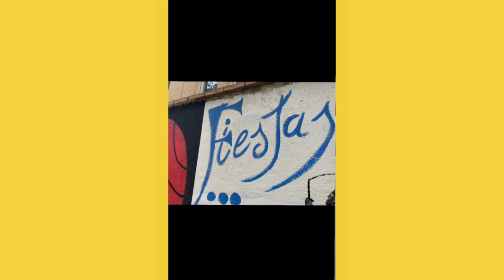BarrioLab 2022 - Podcast del barrio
¡Buscamos colaboradoras para la edición 2022 del programa BarrioLab de la Biblioteca Municipal Ramón J. Sender!
Anímate y colabora en el proyecto "Podcast del barrio: divulgación y noticias". Días 25 y 26 de noviembre, en el Centro Cívico Santiago Escartín Otín.